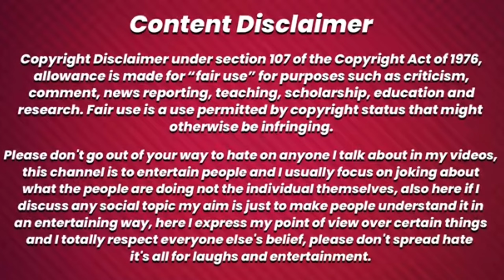TECH PRO HARSH ROAST 😎 * court case against youtube & youtubers * || RAJ PANDEY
HLW GUYS I AM RAJ PANDEY

HERE YOU GET ONLY REAL AND FRESH CONTENT

[ SACH KYA H HUM BATAENGE ]
[ NO ABUSE ONLY EXPOSE ]
[ GALTI KROGE TO PELE JAOGE ]

SOCIAL MEDIA -

1. Free fire Grandmaster Rank Push
2. Grandmaster Rank Push in free fire
3. Tips And Tricks To Push a Grandmaster
 4. Solo Vs Squad Grandmaster Rank push

1.Garena Free Fire Indonesia Live
2.Garena Free Fire Brazil Live
3.Garena Free Fire Brasil Live
4.Garena Free Fire India Live
5.Garena Free Fire Singapore Live
6.Garena Free Fire Thailand

tags ignore -